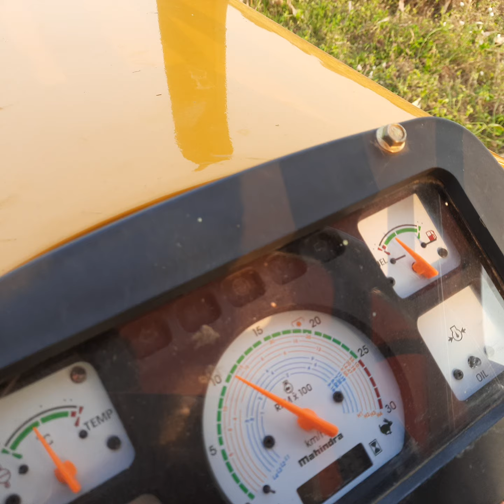makka threshing for New kamdhenu multicrop thresher machine.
how to viral short video on youtube tamil
how to viral short video gaming
how to viral short video on youtube in 1 hour
how to viral short video on youtube in telugu
how to viral short video free fire
how to viral short video on youtube in kannada
how to viral short video on shorts feed
how to viral short video on facebook
how to viral short video on youtube 2023 new channel
how to viral short video on youtube 2023 in hindi
how to viral your short video on youtube free fire
how to viral short video on youtube gaming free fire 2022
how to viral short video on youtube 2023 tamil
how to viral your short video on youtube 2023
how to viral short video on youtube 2023 bangla
how to viral short video on youtube 2023 ll ll video viral karne ka tarika
how to viral short video on youtube 2023 gaming
how to viral short video on youtube 2023 short video viral kaise kare
how to viral short video and how to upload on youtube in 2023@engr haider engr haider
how to viral short video on youtube 2023 manoj dey
how to viral short video on youtube 2023 june
how to viral short video on youtube 2023 july
how to viral short video on youtube new channel telugu
how to viral short video on youtube channel
how to viral short video on youtube gaming minecraft
how to viral short video on youtube gaming 2022
how to viral your gaming short video on youtube
how to viral short video on youtube telugu 2023
how to viral our short video on youtube free fire